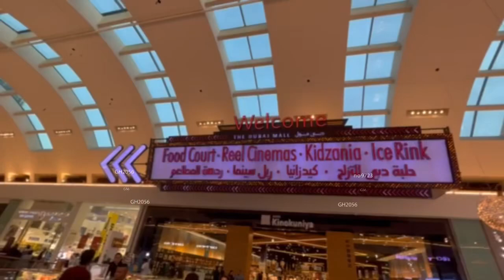DUBAÏ Mall Vlag…………